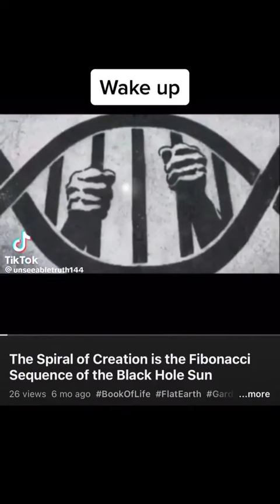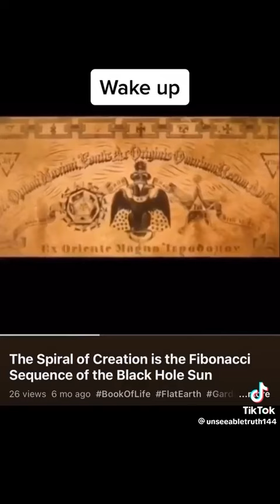Black sun/ black hole